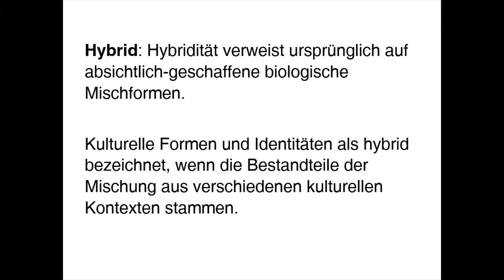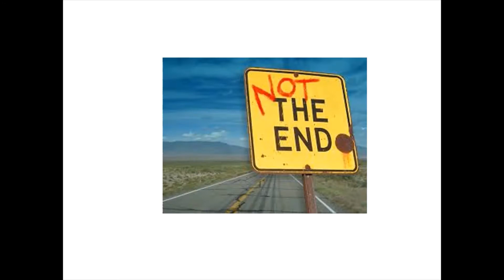Brandl Mongrel Art video trailer music - Mark Staff Brandl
Mark Staff Brandl, einer der 70 teilnehmenden Künstler*innen von APP'N'CELL NOW - Ausstellung in der Kunsthalle Ziegelhütte vom November 2020 bis Mai 2021